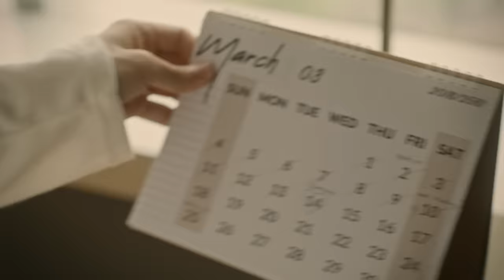[ OFFICIAL TRAILER ] องศาสูญ Absolute Zero Series | Studio Wabi Sabi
"แด่องศาผู้สิ้นสูญ และแด่ส่วนศูนย์ในทุกเศษส่วนของความสัมพันธ์"

รับชม Absolute Zero Series | องศาสูญ พร้อมกันทุกวันพุธ เวลา 20.00 น. บนแอปพลิเคชัน iQIYI และเว็บไซต์  iQ.com ที่เดียวเท่านั้น

เริ่มตอนแรก วันพุธที่ 27 กันยายน 2566

สามารถสนันสนุนพวกเราโดยการ สมัครเป็นสมาชิกของช่อง Studio Wabi Sabi และกด Super Thanks / Super Chat / Super Skicer